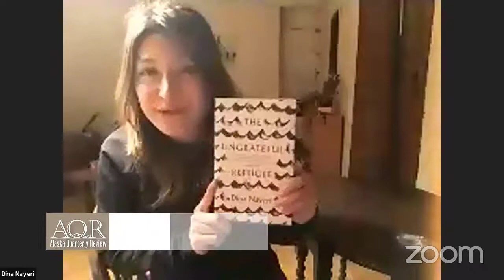Dina Nayeri reading from The Ungrateful Refugee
Dina Nayeri is an Iranian American novelist, essayist, and short story writer. She is the author of the novels A Teaspoon of Earth and Sea and Refuge. Her memoir, The Ungrateful Refugee, was a finalist for the 2019 Kirkus Prize, the Los Angeles Times Book Prize, and the 2020 Clara Johnson Award. Her essay of the same name was one of the most widely shared 2017 Long Reads in The Guardian.

Nayeri was a 2019 Columbia Institute for Ideas and Imagination fellow. Her awards include 2018 UNESCO City of Literature Paul Engle Prize, National Endowment for the Arts literature grant, O. Henry Prize (for a story that initially appeared in Alaska Quarterly Review), The Best American Short Stories, and fellowships from the McDowell Colony, Bogliasco Foundation, and Yaddo. Her stories and essays have been published by Alaska Quarterly Review, The New York Times, New York Times Magazine, The Guardian, Los Angeles Times, New Yorker, Granta New Voices, Wall Street Journal, and many others. She currently lives in Scotland.